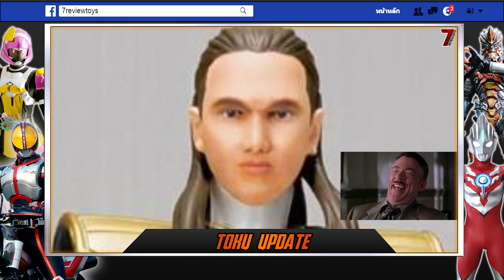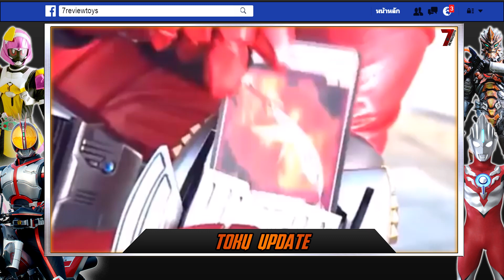[TokuUpdate]ของเล่นออกใหม่...เหมือนโดนปล้น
ติดตามผลงานใหม่ๆได้ที่ Facebook Fanpage เลยครับผม ^^